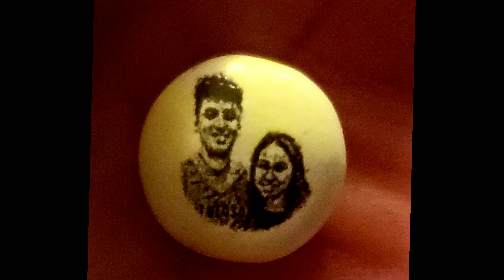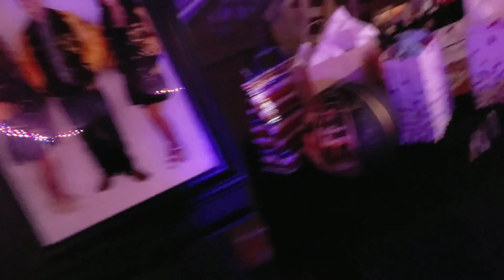Graduation Party Nite ! 2023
Dua Lipa
Lil Wayne
Electric Slide
and various other artists